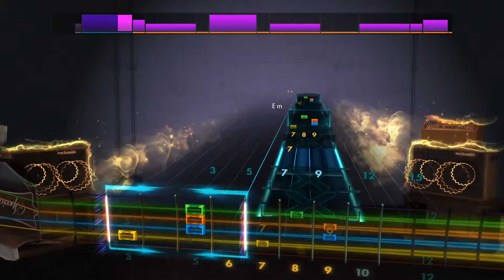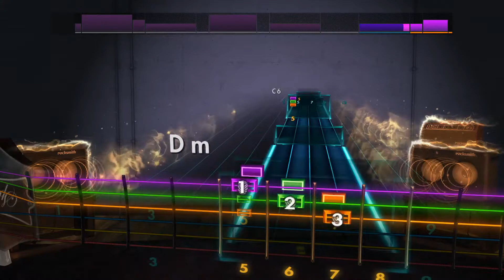Rocksmith 2014 Remastered CDLC - Work All Day by Portugal. the Man - Rhythm Guitar